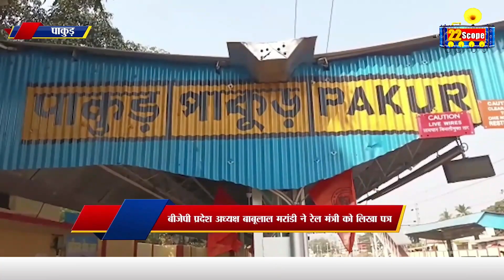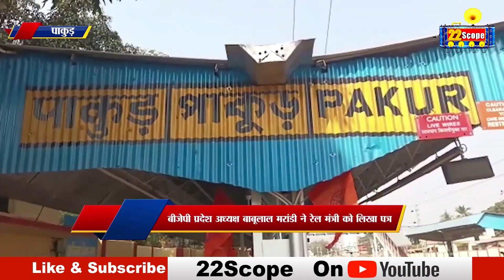देखिए झारखंड की दिनभर की बड़ी खबरें | Today News | Big News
Watch the day's big news of Jharkhand. Today News | big news

About this Video :-देखिए झारखंड की दिनभर की बड़ी खबरें | Today News | Big News

About Channel:
22Scope is a leading digital media platform of Jharkhand & Bihar. We are highly reliable and most trusted for political news, sports news, educational news, etc.

22Scope Live TV | 22 Scope | Hindi News | 22 Scope लाइव